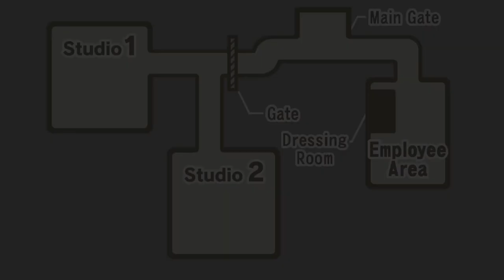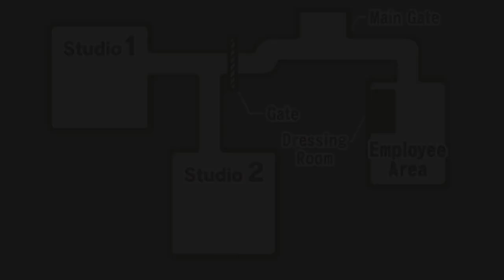WHIPPERSNAPPER - Phoenix Wright: Ace Attorney (Part 10)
Man, Ms. Oldbag sure is a lot to handle.